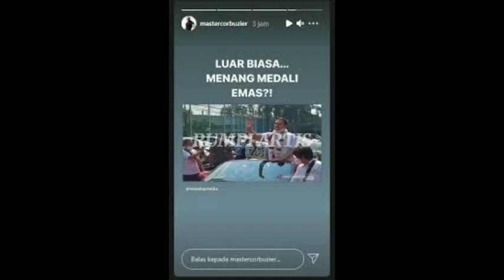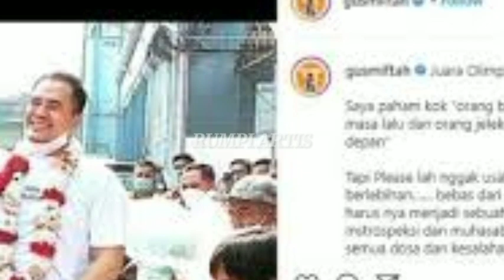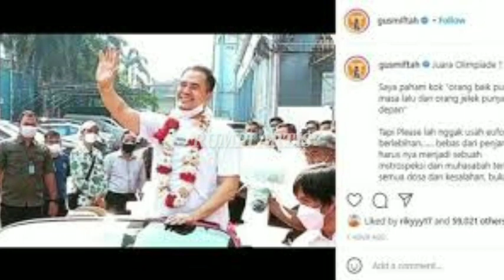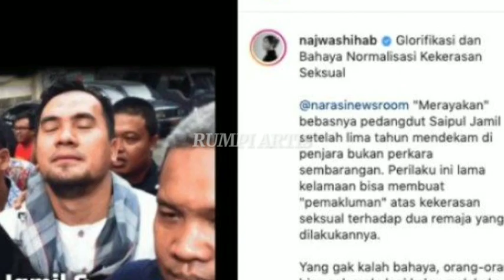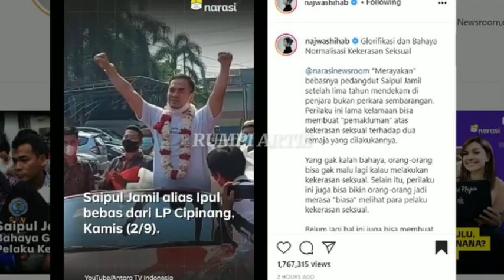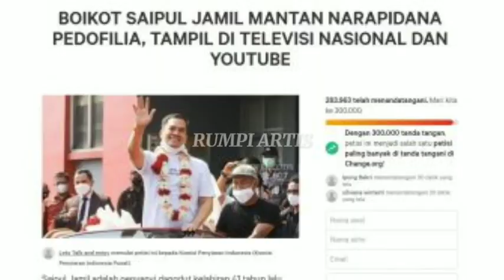GAWAT.! DEDDY CORBUIZER INGATKAN KPI, BEGINI NASIB SAIPUL JAMIL GUS MIFTAH: SAYA KHAWATIR IPUL BEBAS